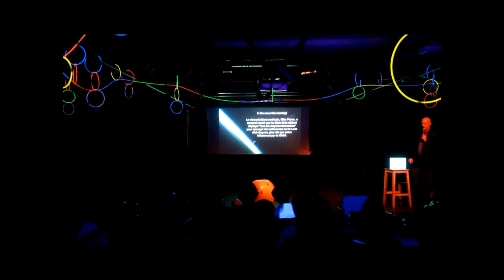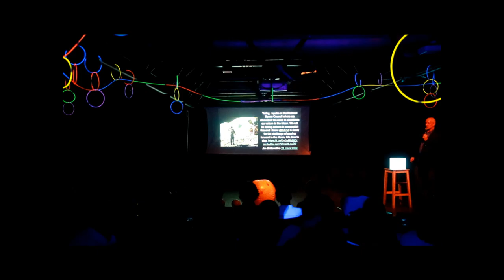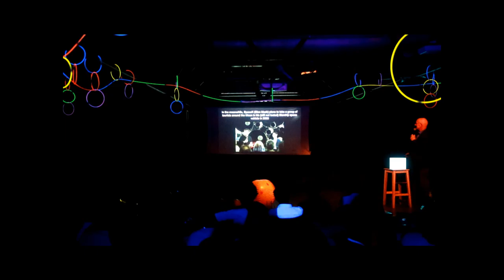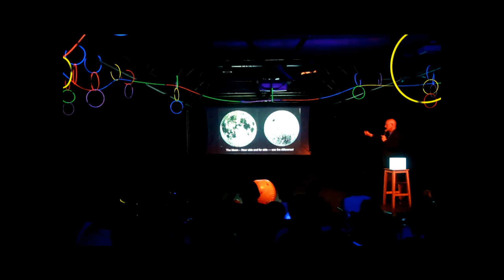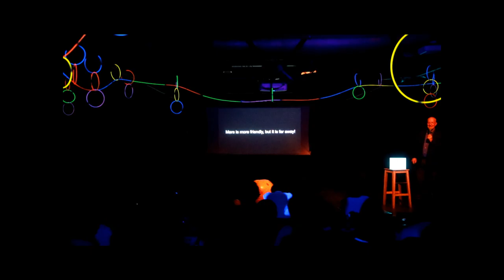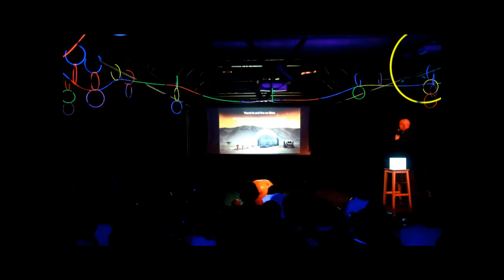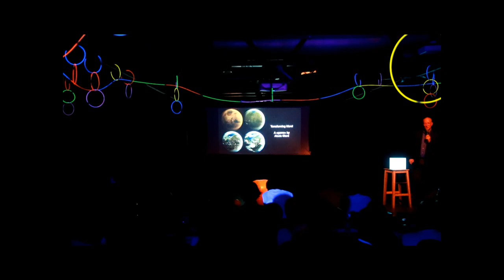AoTL #2 : To the Moon and Mars, by Claude Nicollier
The swiss astronaut Claude Nicollier brought us to the Moon and even further to Mars on Wednesday night. He talked about the moonwalkers and Apollo pilots he had the opportunity to meet during his career, emphasizing the human part of space exploration. Anecdotes were shared to unveil the mysteries of the race to the Moon. He then travelled even further to Mars. He presented the diverse challenges that mankind has to overcome to become an interplanetary species !